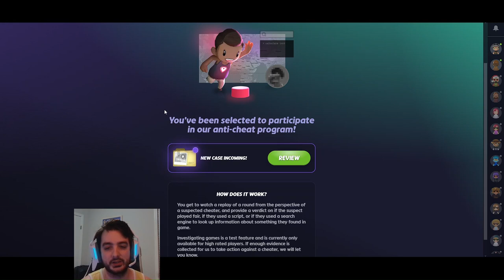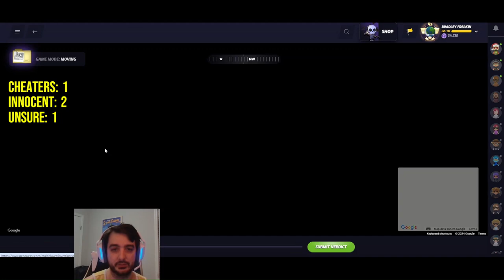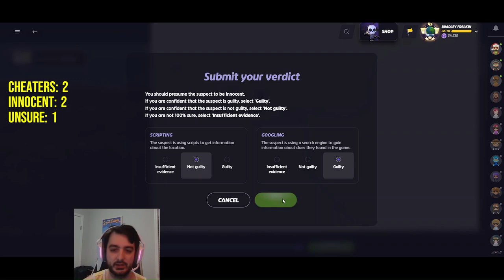Are GeoGuessr Players Cheating in Duels? - Investigations Ep 1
Bradley Freakin here, bringing you a video showcasing the new feature available to high rated players called "Investigations"